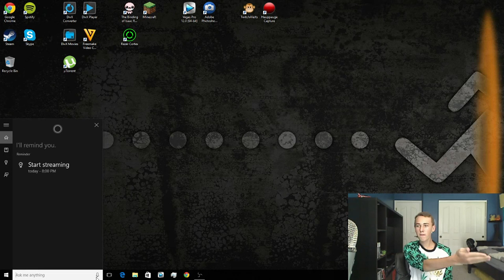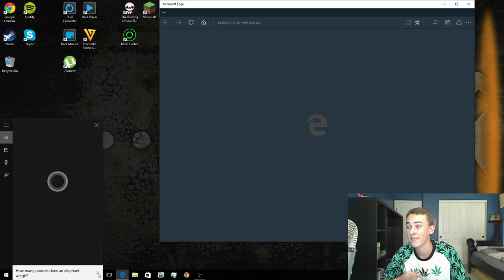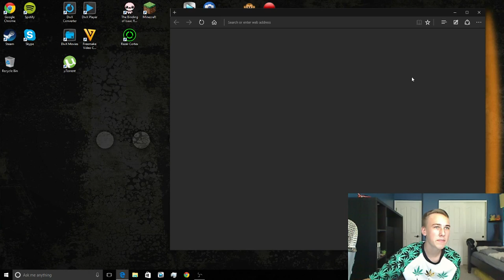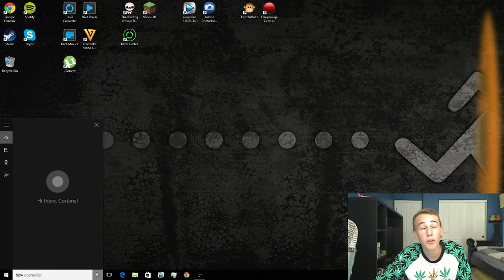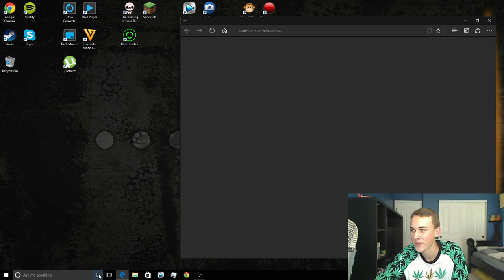Talking Computers?!?!?! (Windows 10)